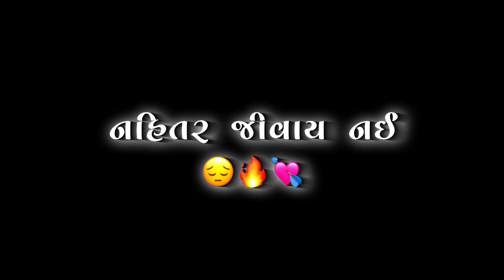Tara Sivay Biji Vat Nai ❤️‍🩹| Vijay Suvada New Song | Black Screen Status Gujarati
મીત્રો,
 નીચે આપેલ લિંક પરથી તમે સાચા રૂપિયા જીતી શકો છો. તેથી અત્યારે જ આ એપ ડાઉનલોડ કરો...👇👇👇👇👇👇👇👇👇👇👇👇👇👇👇👇👇👇

status,hindi black screen status video,lyrics black screen, black screen status gujarati 2023, black screen status gujarati,new black screen status gujarati 2023, black screen status new,